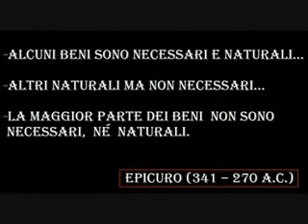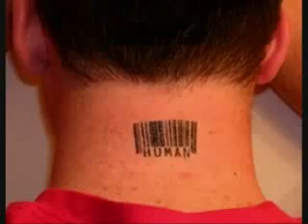I sintomi del problema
Mondo globale moderno.

Pubblicato su gentile autorizzazione dell'utente "interismo", per meglio diffonderne il messaggio.
Se volete, fate altrettanto, grazie.